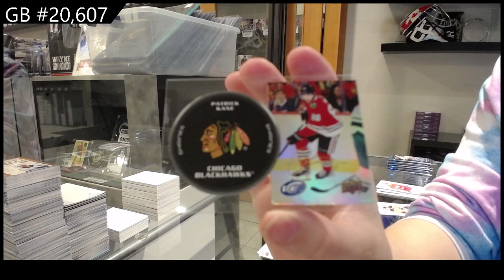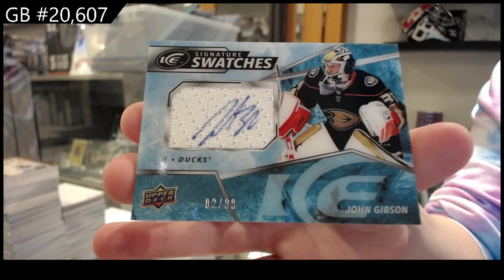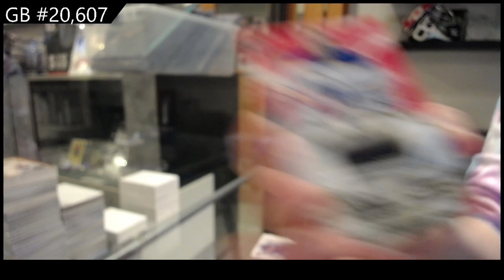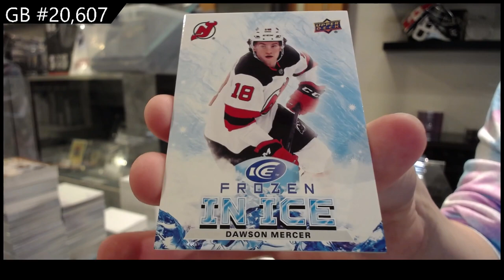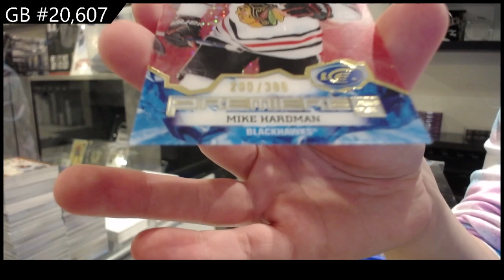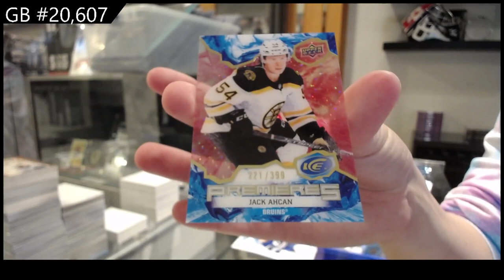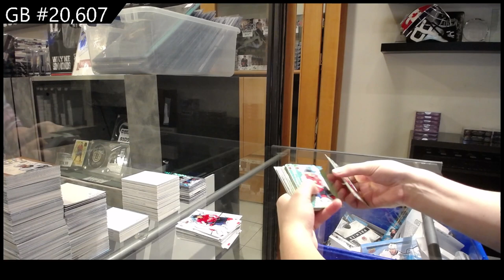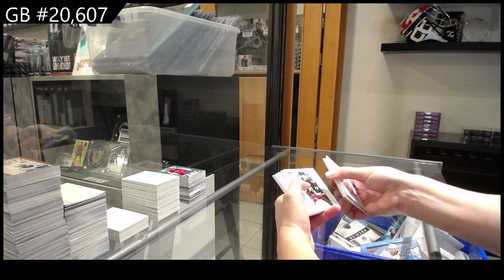2021-22 Upper Deck Ice Hockey 3 Box Break - CNC GB #20,607